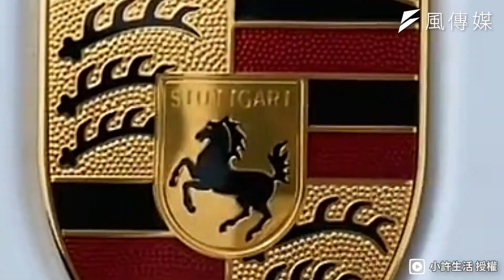生日禮物送自己一台保時捷！超帥外型性能爆表一圓跑車夢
開跑車一直都是許多人一輩子的夢想，那流利的線條，華麗的車身，既熱血、又帥氣，所以許多人心中都有一個跑車夢。

跑車價格樣式多，在價格上也是非常可觀，常見跑車品牌法拉利、藍寶堅尼等動輒上千萬，屬於更高級的跑車款，而今天實況主小許為我們介紹的是價格相較親民的平民款，且也容易上手的保時捷 718 Cayman，就讓我們一起來看看吧！